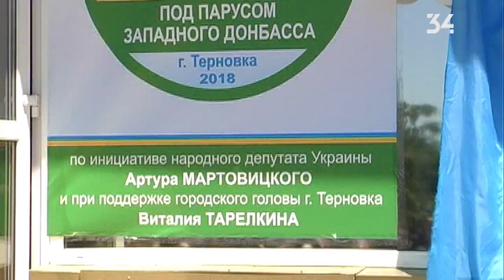В Терновке прошел конкурс «Под парусами Западного Донбасса»